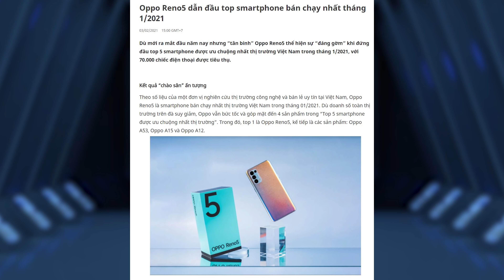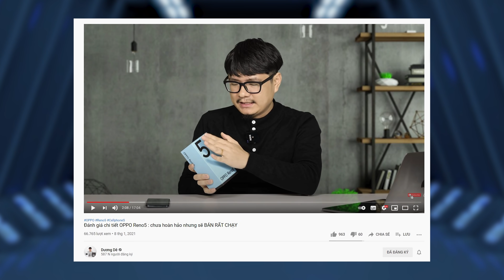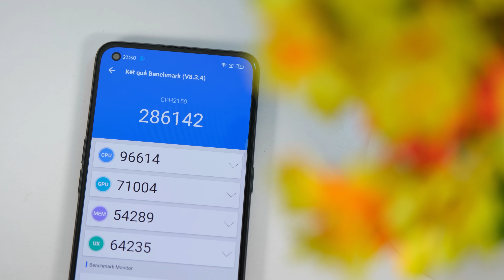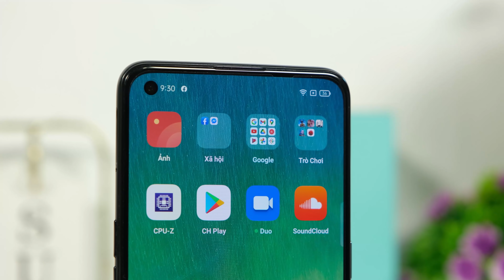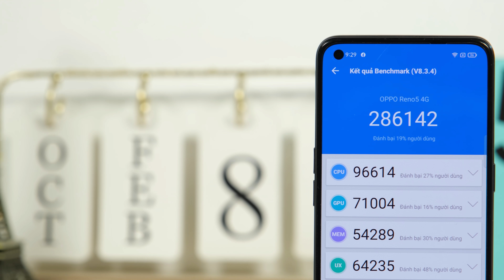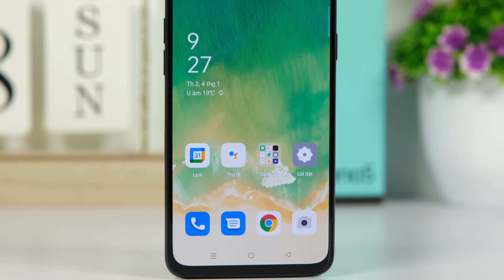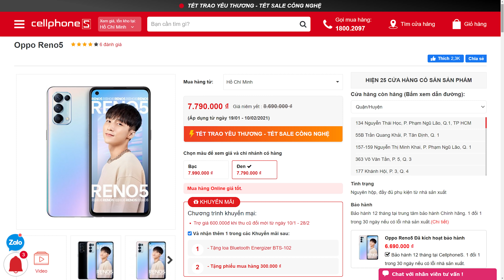Đây là điện thoại có doanh số SIÊU KHỦNG số 1 đầu năm nay !